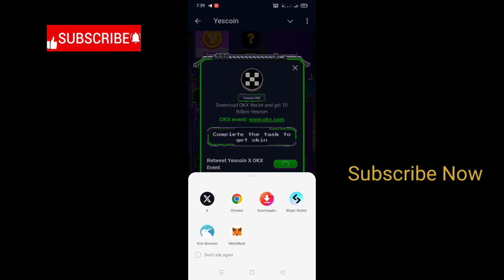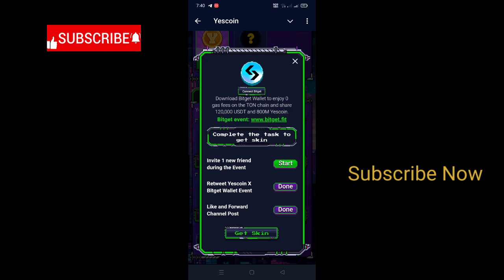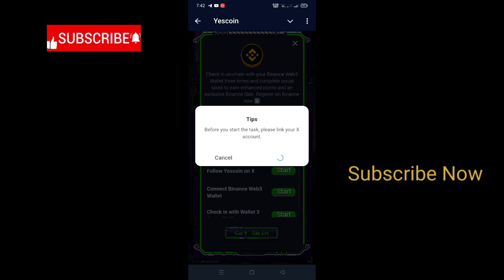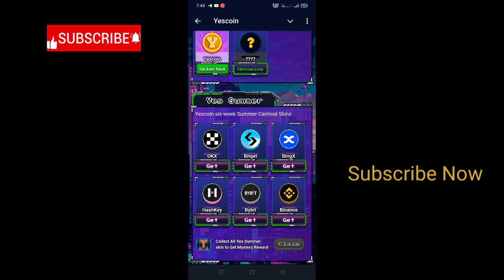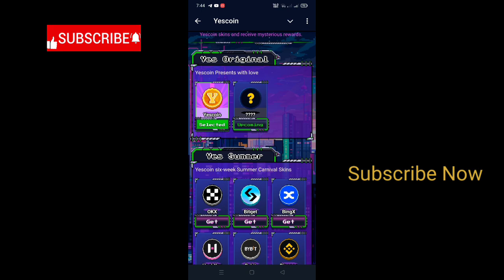Yes Coin Mining Good News । Yes Coin New Tusk Binance Skin claim কিভাবে করবেন।100% Verified Project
➡️ভালো প্রজেক্টে জয়েন করতে চাইলে, আমাদের টেলিগ্রাম চেনেলে জয়েন করুন।
তার সাথে আজকের জয়েন লিংটি কমেন্টস বক্সে পেয়ে যাবেন।